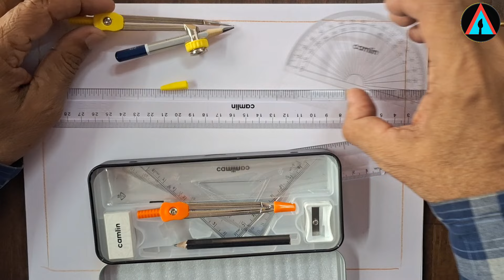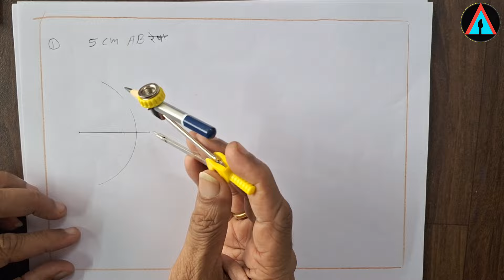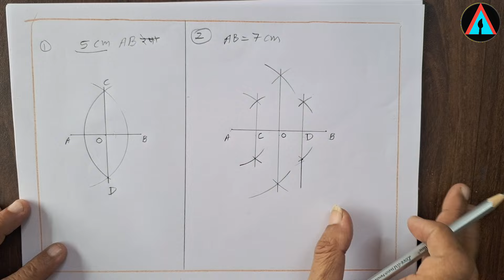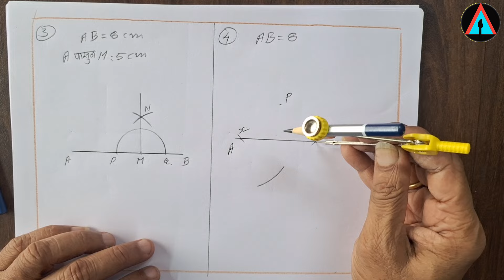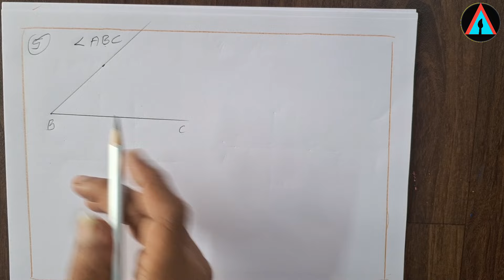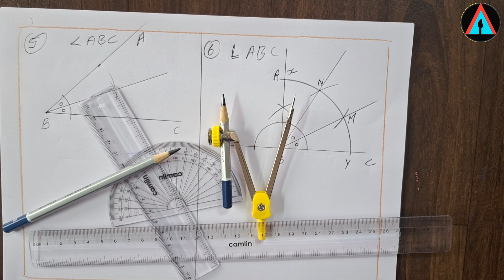कर्तव्य भूमिती | Gometry | Elementary Intermedite drawing grade exam